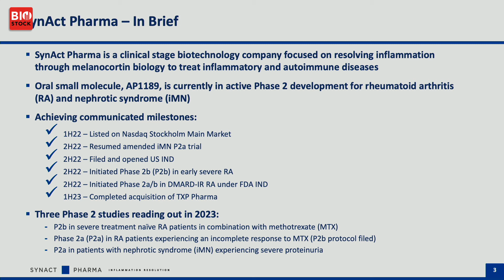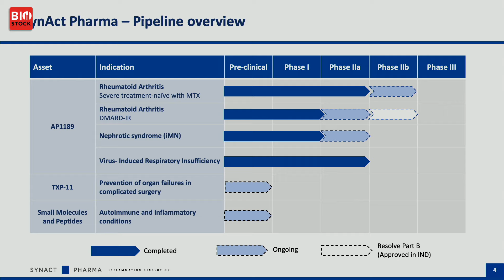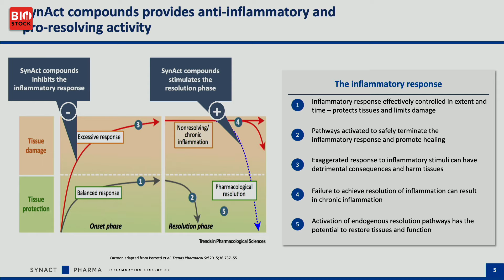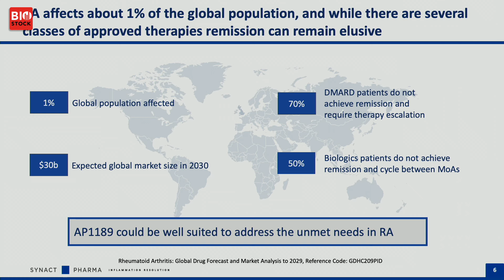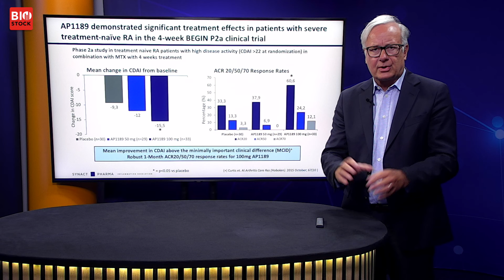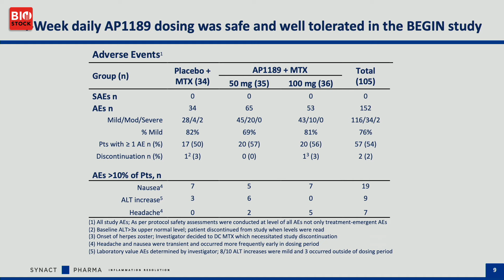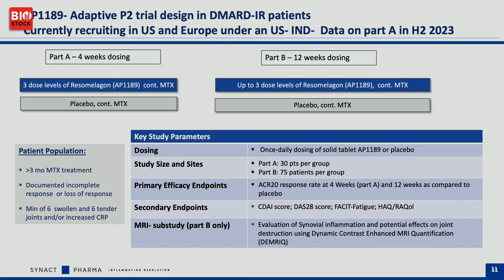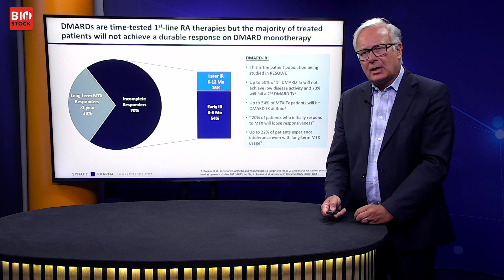BLSSS 2023 | SynAct Pharma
SynAct Pharma's CEO Torbjørn Bjerke presents the company at BioStock Life Science Spring Summit 2023.

0:00 Introduction
0:53 SynAct in brief
2:10 Pipeline
3:34 SynAct’s compounds
4:59 RA – large medical need
5:57 AP1189-results from first study
8:32 Good safety
9:24 EXPAND phase IIb study
10:16 Proof-of-Concept in another patient group
10:40 Emerging profile of AP1189
12:07 KOL’s opinions
12:31 New indications
12:53 Q&A